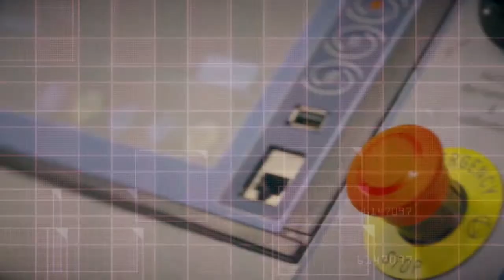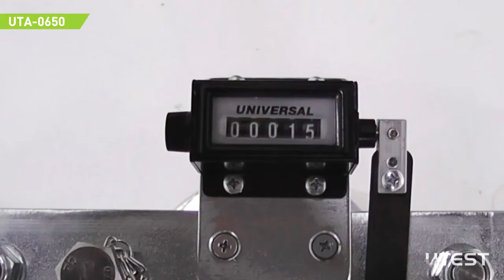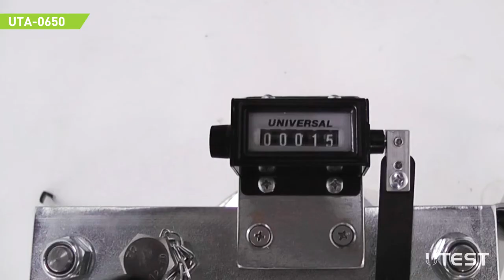UTA 0650, Aggregate Impact Value Testing Apparatus, EN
UTEST UTA-0650 Aggregate Impact Value Testing Apparatus is used to determine the Aggregate Impact Value which is an empirical measure of crushing strength of aggregates.

Standarts: BS 812:112